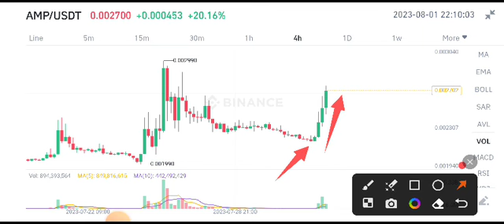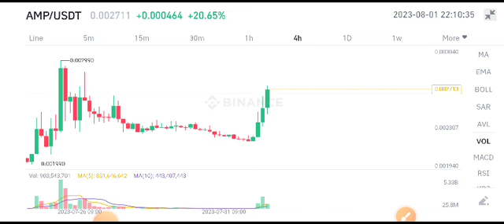AMP Coin Today News! AMP Coin Price Prediction